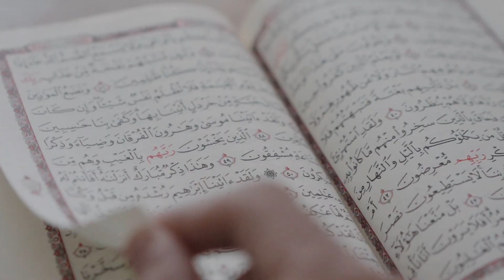Help establish the 1st Masjid and community in Bracknell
🌟 HELP BICS ESTABLISH THE FIRST MASJID & COMMUNITY CENTRE IN BRACKNELL 🌟

The Prophet (saw) said “Whoever builds a mosque for Allah, then Allah will build for him a house like it in Paradise.”

Make the most of the last 10 nights of Ramadan and support Bracknell Islamic Cultural Society to establish the first Masjid in Bracknell.  All you need to do is to be part of the 10x 10x10 challenge

1. Donate a minimum of £10 each night during the last 10 nights of Ramadan or a one off payment of £100.
2. Share with a minimum of 10 family and friends to do the same.

This is Sadaqah Jariyah. You will get a share in any rewarded deed and long after you have left this world your deeds will continue, insha'Allah.